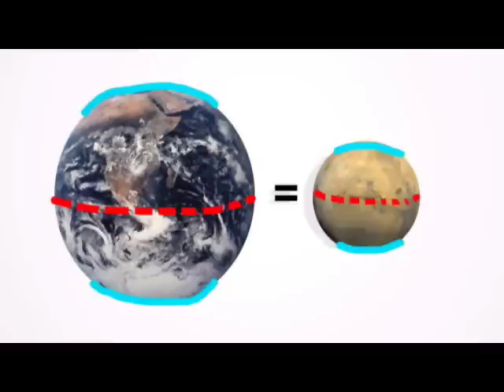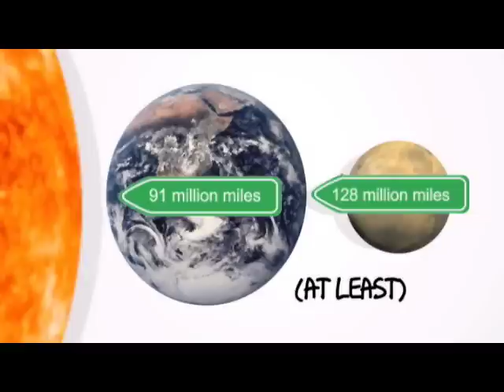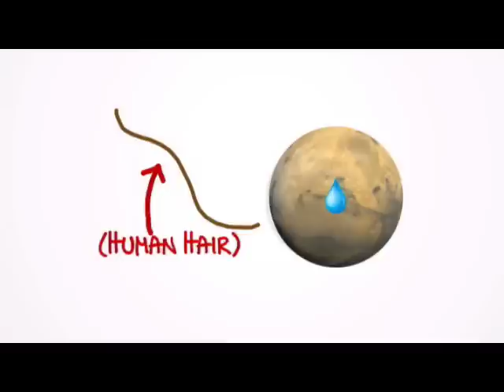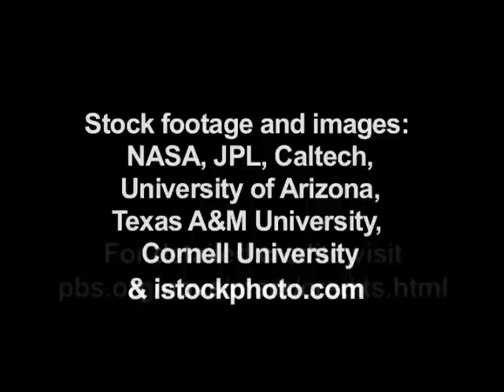NOVA | NOVA Short | The Weather on Mars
Is the weather on Mars anything like the weather on Earth? NOVA asked Vicky Hipkin from the Canadian Space Agency, who was part of the recent Phoenix Mission to explore conditions on the Red Planet.

Watch NOVA every Tuesday night on PBS.

Video podcast produced and edited by Melissa Salpietra. Still images and footage courtesy NASA, JPL, Caltech, University of Arizona, Texas A and M University, Cornell University and istockphoto.com. Detailed credits available

Funding for NOVA is provided by ExxonMobil, David H. Koch, the Howard Hughes Medical Institute, the Corporation for Public Broadcasting, and public television viewers.